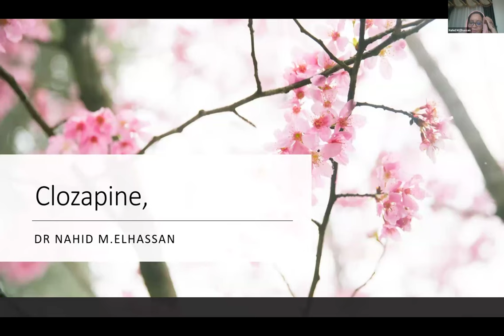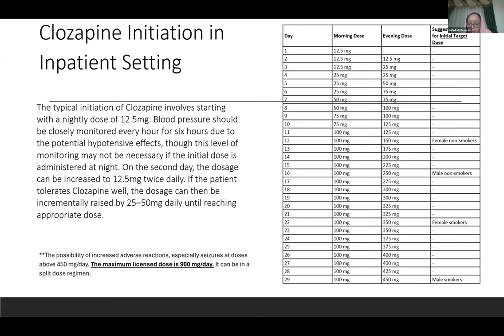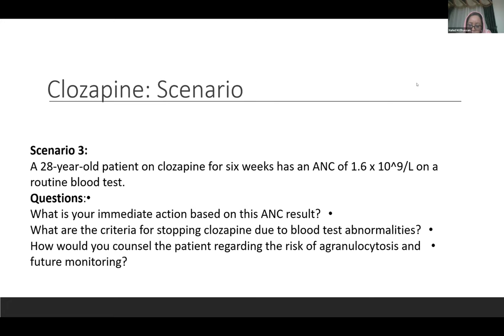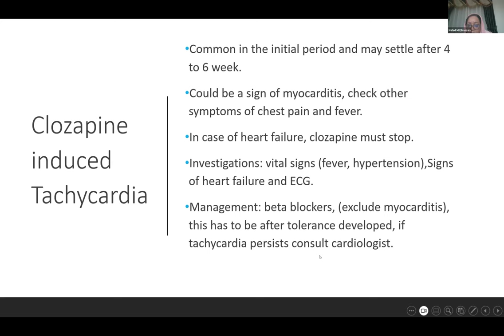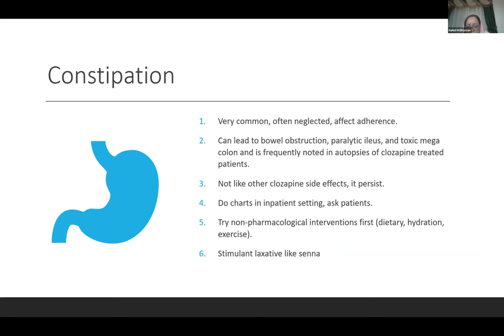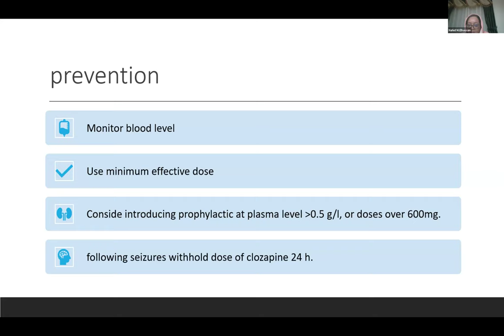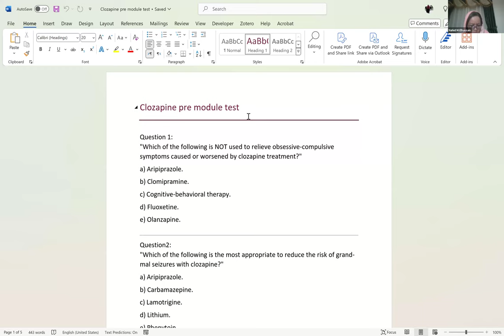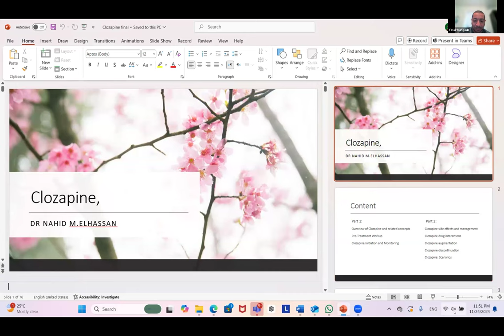Clozapine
Dr. Nahid M. Elhassan MD, Consultant Psychiatrist and Head of General Adult Psychiatry OPD, Adjunct Professor MBRU
Al-Amedl Psychiatry Hospital, Dubai, UAE